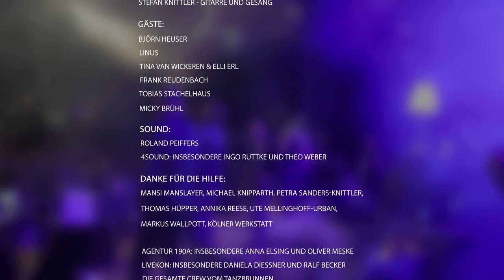Stefan Knittler - P/op Koelsch Tanzbrunnen Trailer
Urheberrechtlichgeschütztes Bild- und Tonmaterial. Kopie und Vervielfältigung verboten.